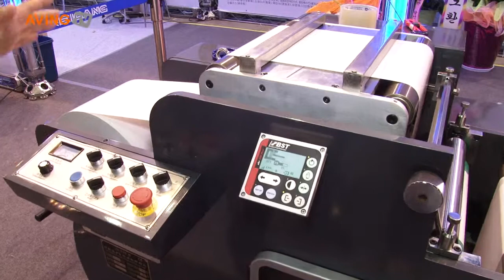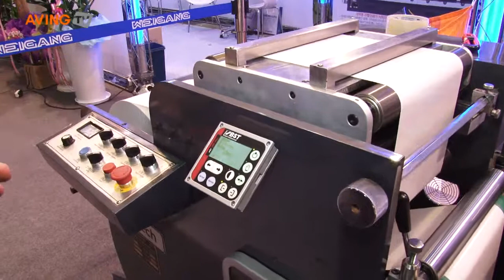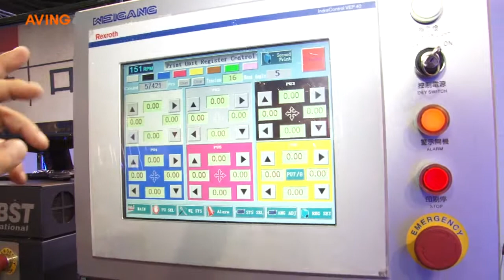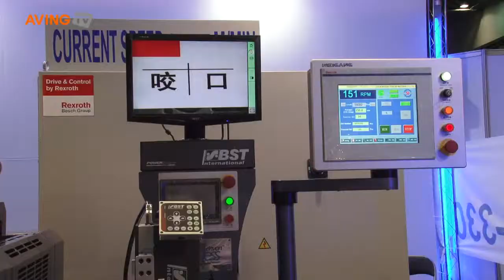엠테크무역상사 조영민 대표 인터뷰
엠테크무역상사 조영민 대표를 통해 U.V. 간결식 로터리 라벨인쇄기 ZX-320에 대해 더 자세한 설명을 들어봤다.